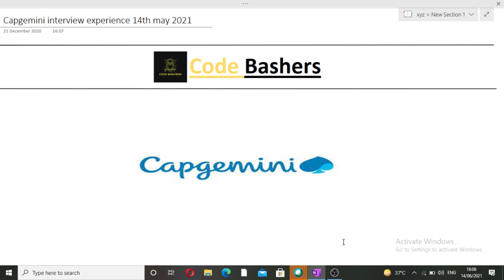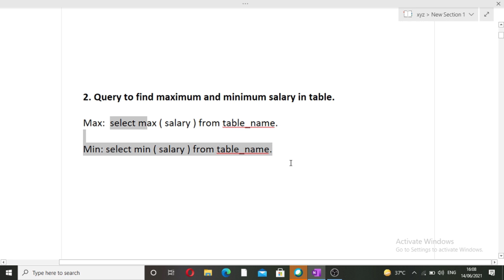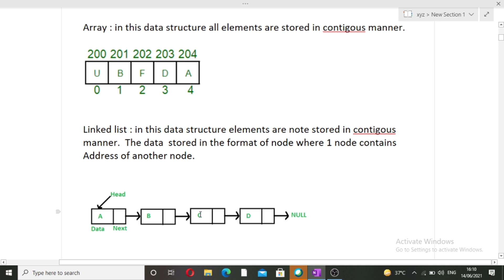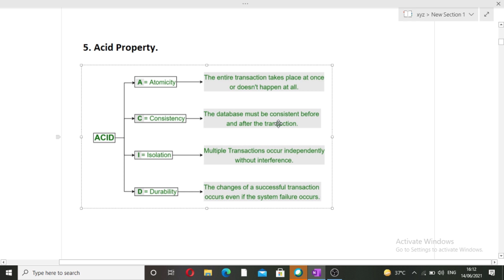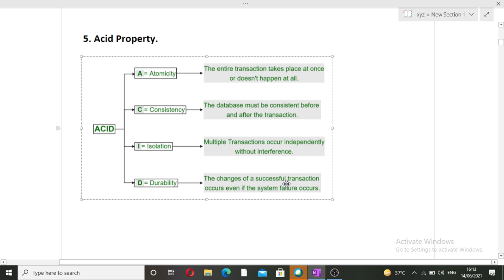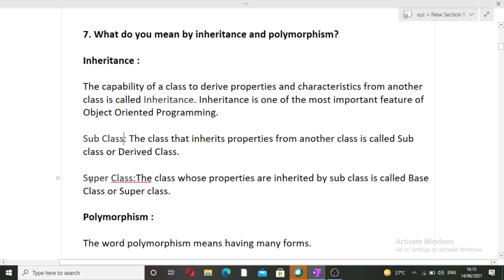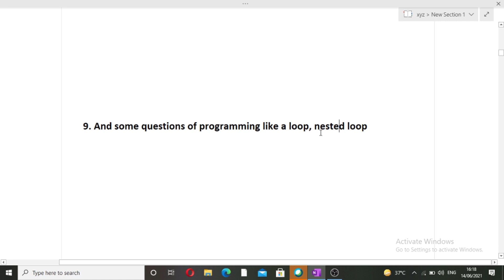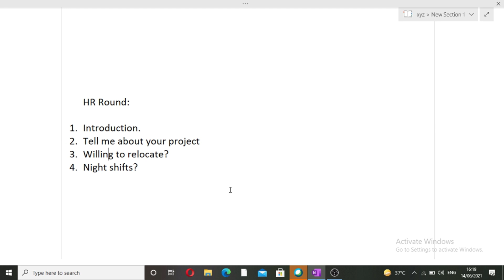Capgemini Interview Experience | Technical Round+HR round question capgemini interview | Experience2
Capgemini Interview Experience | Technical Round+HR round question capgemini interview | Experience 2